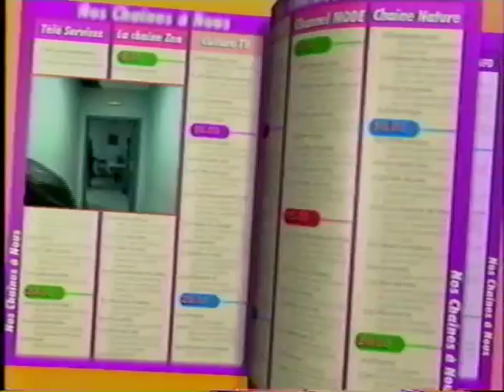Les Nous Ç Nous - Pokéhomme [Parodie de Pokémon]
Un sketch des Nous Ç Nous diffusé sur France 3 en 2000.
Avec Bruno Salomone, Eric Collado, Manu Joucla et Eric Massot.